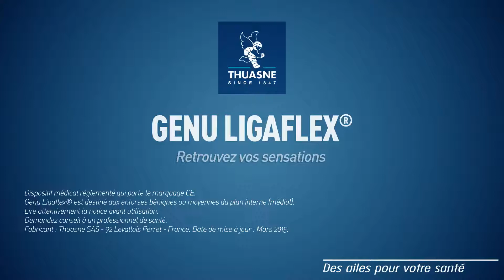Genouillere ligamentaire Genu Ligaflex Thuasne prevenchute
est une genouillère ligamentaire offrant une grande stabilité au genou grâce à son armature en aluminium et son articulation intégrée qui maintien le genou.
Retrouvez toutes nos genouillères avec prise en charge sécurité sociale